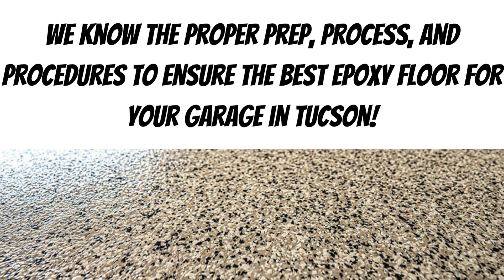Super Prep Painters - We Do Epoxy Garage Floors In Tucson AZ!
At Super Prep Painters, we have only one mission, to be the best painters in Tucson!

We started out from scratch almost 20 years ago with a simple plan in mind….to serve the Tucson area and to treat our customers the way we would want to be treated.

We want to leave each customer feeling like they made a friend in the paint business!

Whether you need Exterior, Interior, Cabinets, Garage Floor Epoxy, or Roof Coating,  we have you covered.

We serve: Tucson, South Tucson, Catalina Foothills, Oro Valley, Casa Adobes, Drexel Heights, Tucson Estates, Littletown, Rita Ranch, Vail, Corona De Tucson, Davis Monthan, Tanque Verde, Flowing Wells, Picture Rocks, Sabino Canyon, Marana, Tortolita, Sahuarita, & Green Valley